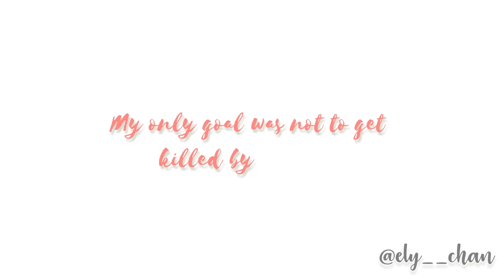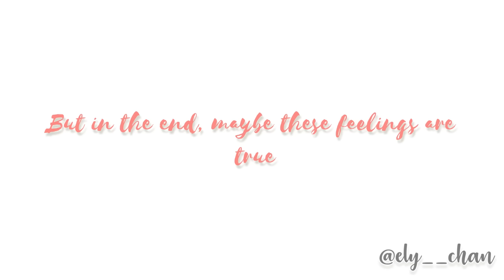Who Made Me a Princess fanmade trailer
So first this is a fan animation of the manwha « Who Made Me a Princess ». The characters belongs to soSPOON (ytb) and Plutos, I don’t own them. For the music, it comes from the trailer of « A Silent Voice » of Kyoto animation studio. (I hope these credits are enough and i’m not gonna get striked 😂😭)

Usually it takes around 3-6 days to finish one animation, but some of them took 1 day because I was in a rush and my deadline was coming + having to handle my school work and test at the same time…yikes we can notice some animations aren’t that good compared to others.

There will be an « upgrade » version, i will rework on some animations and my coworker yangkaiji (ytb) is going compose a music for the trailer if all goes well ^^

So im just going to anticipate some eventual ✨questions ✨:

•What program ? Clip studio paint ex + InShot to edit
•How much time did it take ? : yes. (Okay srsly 10 months, but at the beginning I knew nothing about animation, i just knew how to draw on a tablet, so it include the time I have to self-learn animation and I’m still learning)
•Repost ? Yep im okay with that as long you give me the credits, don’t hide/remove them (good luck if you dare to try to remove it becuz it’s not gonna be easy AHAH !)

If you want to learn animation, go look for “the animator survival guide” of Richard Williams. For animation in Clip Studio Paint EX, there are a bunch of tutorials about that on ytb. Personality, I think the ones of Nicca Ch.(ytb) are the best. So, big thanks to her for making these tutorials who helped me a lot !

Feel free to ask questions, I’m on vacation anyways now (and sick bc of the vaccin) but don’t forget, I m not a professional so my answers might not be the best.

Ah right I forgot to mention, it’s actually a big school project. Yes yes, I made WMMAP a whole school project. And the teachers are going to put a grade on dhis lmao. (I’m in a random high school and I have no idea how they are going to judge me, neither they know probably ahah. Don’t worry, I told them it’s an fan animation of wmmap)